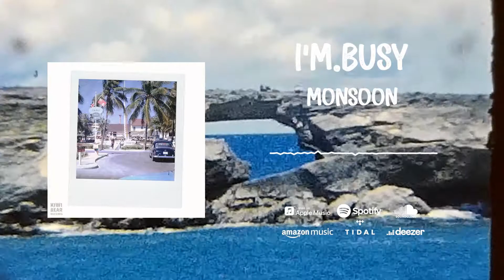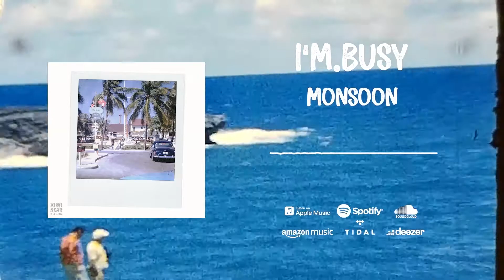I'm Busy - oasis - monsoon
oasis from I'm.Busy is an eleven-track album featuring some killer chillhop/boom bap beats channelling that old-school dusty hip-hop vibe that pioneered the lofi hip-hop movement we know and love today.